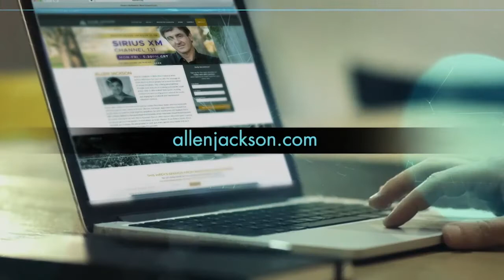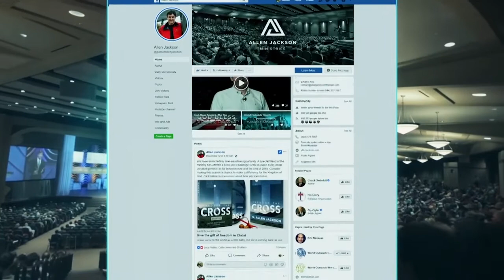ИСПОЛЬЗУЙ ШАНСЫ ПО МАКСИМУМУ. №2 «Предназначение» (2043)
В этом выпуске Аллен Джексон заканчивает тему «Используй шансы по максимуму».

В этом году было много возможностей. Большинство из них были похожи на проблемы. Это было то, чего мы не ожидали. Разочарование, проблемы, вызовы, страх. Каким бы неприятным всё это не казалось, пастор уверен, Бог может использовать это на благо нам. Мы можем стать сильнее, внимательней, чувствительней к Духу Божьему в 2020-м.

Мы можем перенастроить наши сердца на цели Божьи, и то, что враг использовал, чтобы разрушить нас, Бог использует для того, чтобы мы принесли плод и получили лучшее будущее.

Как нам сотрудничать с Господом, чтобы пройти этот сезон нестабильности и использовать возможности по максимуму? Иисус делал это много раз. Когда Ему угрожала буря, Он обратился к ветру и волнам, и Его ученики по-новому поверили в Него. Когда неожиданно умер Его друг Лазарь, Иисус воскресил его из мертвых.

Это изменило весь тон Его служения в Иерусалиме. 2020-й станет годом трансформации для нас. Мы станем сильнее и получим новое видение от Бога. Открывайте свои Библии и сердца.